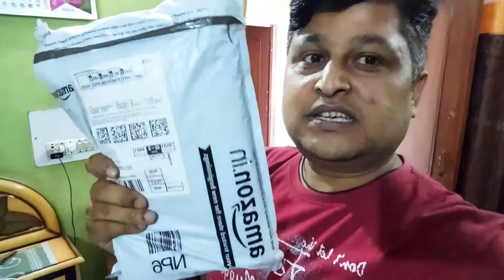Durga mata ka darshan karne ko mila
govindmandalvlogs Vlogs NewVlogs NewVlogs2021 Vlogs#VlogsVideos#DailyVlogs#sourav joshi vlogs#paras thakral vlog#jatt prabhjot#Arun panwar#CrayLyf Rohit#sambhavanaseth#Nandish kumar vlogs

to my channel Thank you🙏

love My Vlogging setup👌
Mi 11x